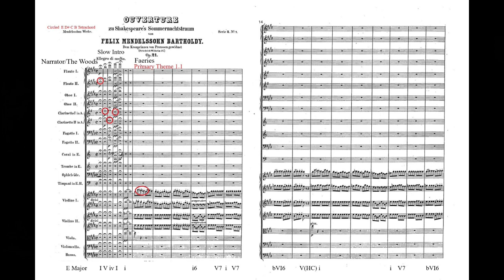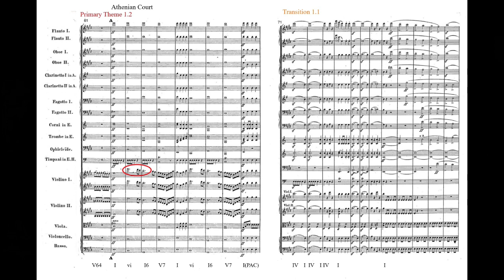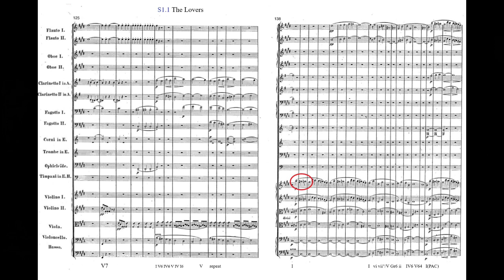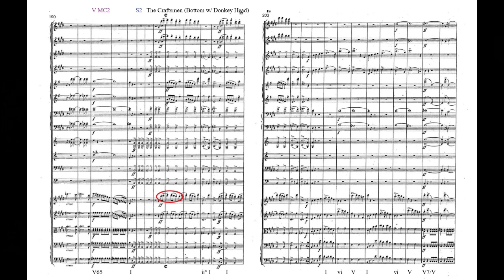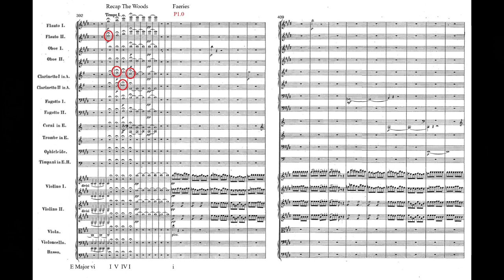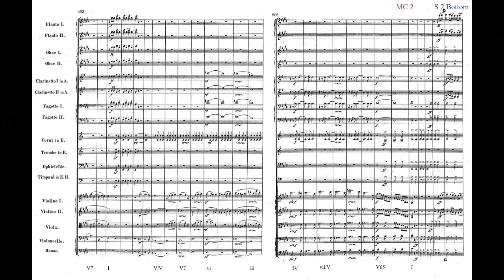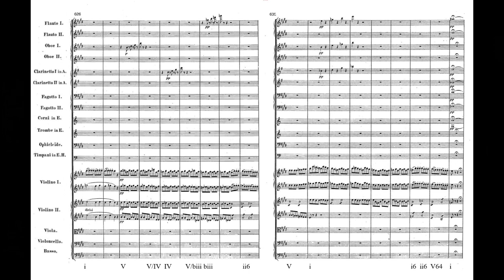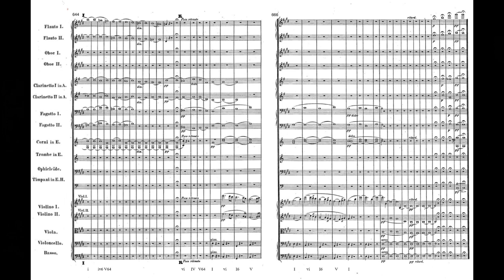Overture to a Midsummer Night's Dream op. 21 - Felix Mendelssohn - With Score and Analysis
This video is a recording of Felix Mendelssohn's Overture to a Midsummer Night's Dream presented with score and analysis

Artwork in Video
Theseus & Hippolyta find the Lovers - Francis Wheatley

Recording: Charles Mackerras conducting the Orchestra of the Age of Enlightenment